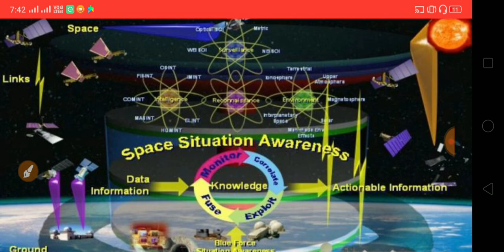[Podcast] Indo US Cooperation in Space Situational Awareness | A-SAT Mission Shakti | Project Netra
Space Situational Awareness & Management (SSAM) has become an internationally significant area due to the ever growing manmade space debris population and the increased collision threat with operational spacecraft.

ISRO has taken special attention to this aspect. Listen to the Podcast for further information.